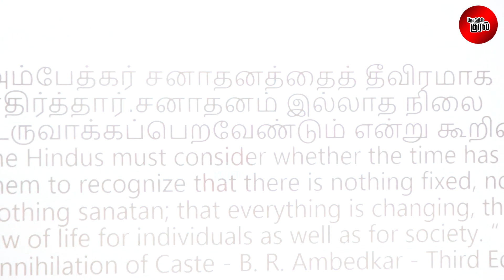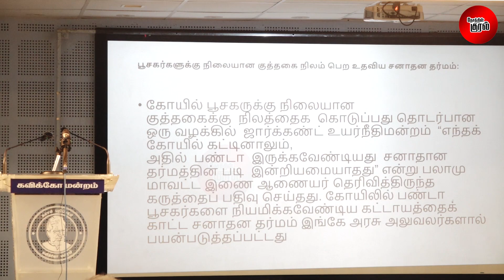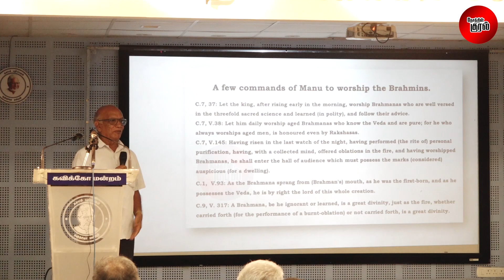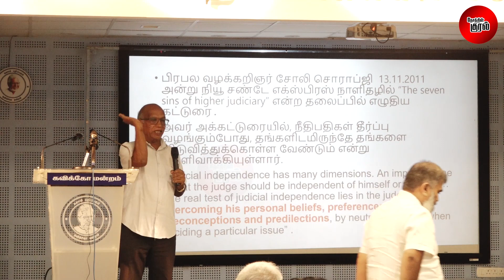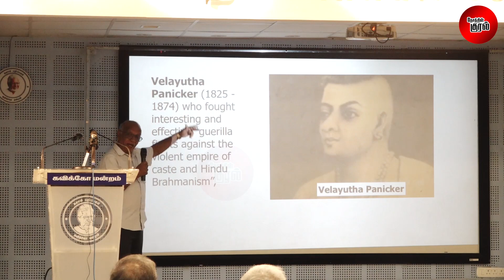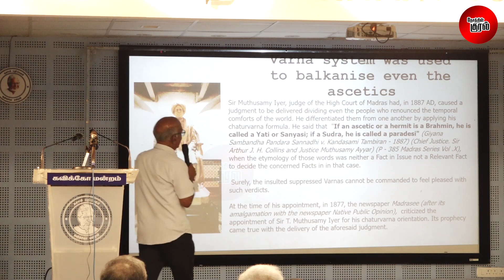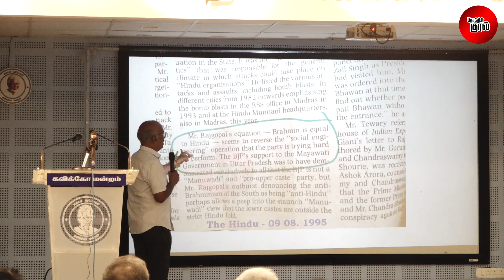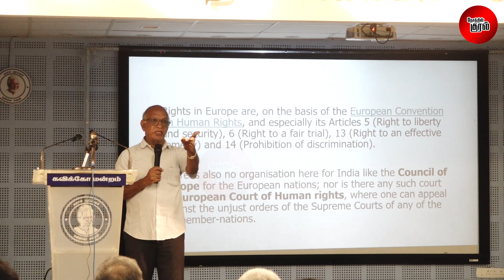சனாதனத்திற்கு நற்சான்றிதழ் வேதவிற்பனர் குப்புசாமி சாஸ்திரி |KUPPUSAAMY SASTHIRI| UTHAYANITHI STALIN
Fpage: @desathinkural tndk